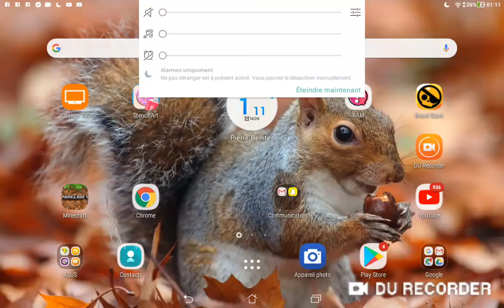5 janvier 2020